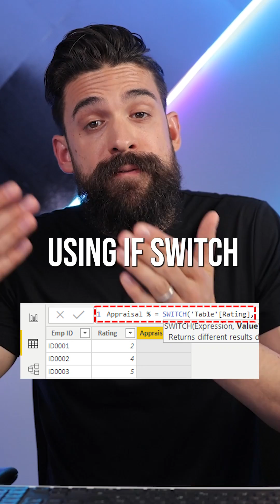💪Close your KNOWLEDGE GAPS in Power BI | LEARN Power BI for FREE Step 4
Step 4: Once you start a project in Power BI you will understand in what areas your foundational knowledge needs to improve. Here is how to do it for free. Embrace the challenge and grow! ✨

Do you want to learn Power BI desktop? Are you a beginner?
Join our Power BI shorts- learn Power BI 1 min a day.

📊 TRAININGS 📊
New! Power BI Design 4 Weeks Transformation Program

👇 CHECK THIS OUT! 👇
💻 My gear
📚 Power BI books MUST READ!
💡 General books I recommend
🏄 Stuff I use daily